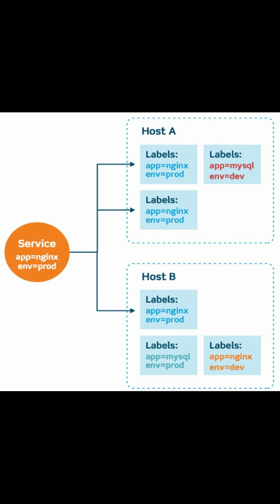Kubernetes Labels and Selectors Tutorial for Beginners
Kubernetes Labels are key-value pairs which are attached to pods, replication controller and services. They are used as identifying attributes for objects such as pods and replication controller. They can be added to an object at creation time and can be added or modified at the run time.

Kubernetes selectors allows us to select Kubernetes resources based on the value of labels and resource fields assigned to a group of pods or nodes.

Kubernetes labels do not provide uniqueness, so many objects can carry the same labels. Kubernetes Labels selectors are used by users to select a set of objects or resources. The label selector is the core grouping primitive in Kubernetes. Kubernetes API currently supports two types of selectors.
a. Equality-based selectors
b. Set-based selectors.

Equality-based Selectors allow filtering by key and value. Matching objects should satisfy all the specified labels. One usage of equality-based selectors is for the Pods to specify node selection criteria. For example, the sample Pod selects nodes with the label "accelerator=nvidia-p100". With the equality-based selector, you can use either equal to or not equal to operators.

Set-based selectors allow filtering of keys according to a set of values. With the set-based selector, you can use either in or notin operator, which is similar to the SQL IN clause that can specify multiple keywords.

Kubernetes is a popular open-source platform for container orchestration. It enables developers to easily build containerized applications and services. Kubernetes also scale, schedule and monitor those containers. Kubernetes automates operational tasks of container management and includes built-in commands for deploying applications, rolling out changes, scaling up and down, monitoring applications, and more. Kubernetes makes it easier to manage your containerized applications.
To build an application you need to build a bunch of containers and then use Kubernetes to manage those containers. Kubernetes is a system that manages containers i.e., containerized applications where a container could be explained as a lightweight virtual machine.

Major advantages of Kubernetes are as follow
1. Kubernetes Automates Container orchestration
2. Automatic Scaling Up and Down.
3. Strong Open-Source Communities.
4. Cost Efficiencies and Savings.
5. Ability to Run Anywhere.
6. Multi-Cloud Possibilities.
7. Improve Developer Productivity.

CodeOneDigest is a youtube channel for the videos on programming language, cloud and docker container technology in English and Hindi languages.
Dosto, CodeOneDigest youtube channel pe aapko programming languages, container technology, cloud computing, software engineering se related videos milenge.